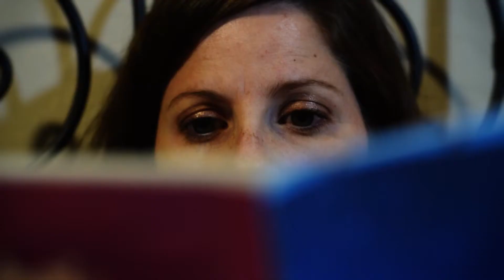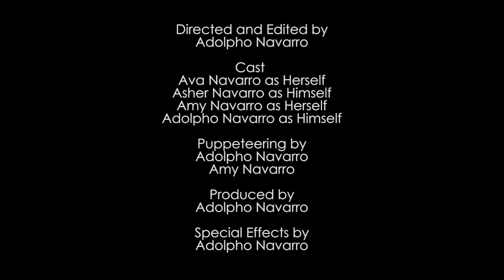Better Not Pout | Short Film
A cursed doll and his friends invade a family for Christmas but encounter a rude awakening from some unsuspecting children of the house.

Written and Directed by Adolpho Navarro